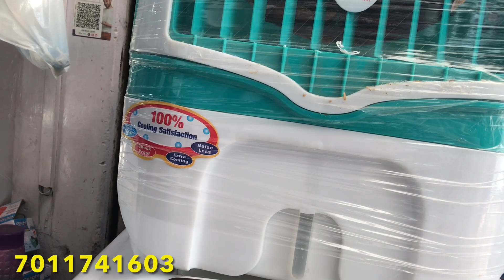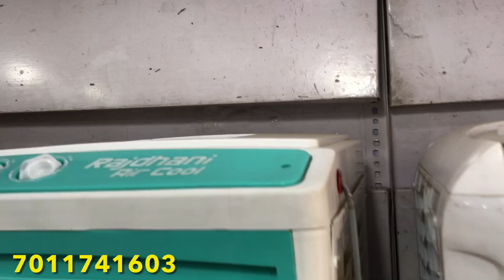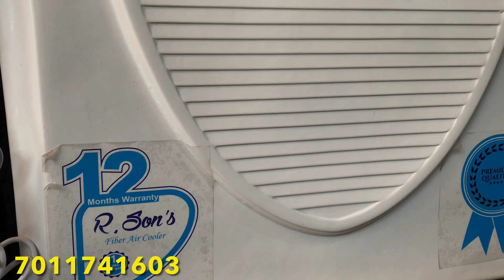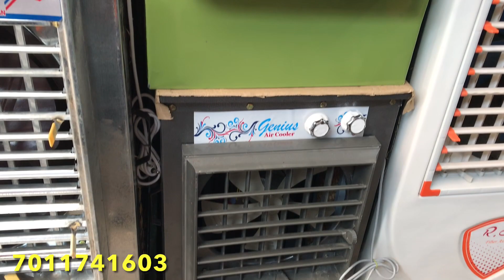सस्ते कूलर CHEAPEST COOLER WHOLESALE MARKET IN DELHI | COOLER MANUFACTURER | Starting 499/-🔥😱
Shop name

Thx for watching keep supporting keep loving 🥰